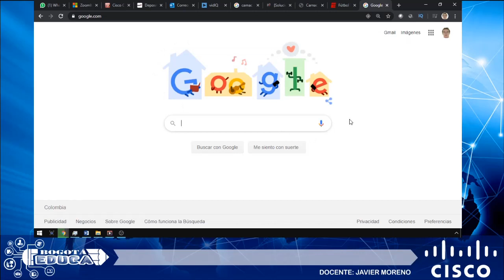como hacer RECORTE DE PANTALLA en Windows 10 muy rápido 2020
imprimir pantalla super rápido y ágil con teclado
de una manera rápida en windows 10
en 2 segundos tendras un recorte de la parte que quieras de la pantalla
recorte pegado en paint o microsoft word o el programa que necesites

como hacer un recorte de pantalla en Windows 10 muy rápido